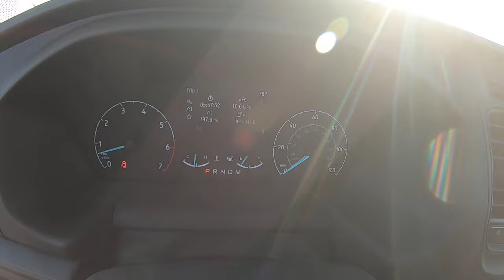2020 Ford Transit T-350 HD Unicell Box